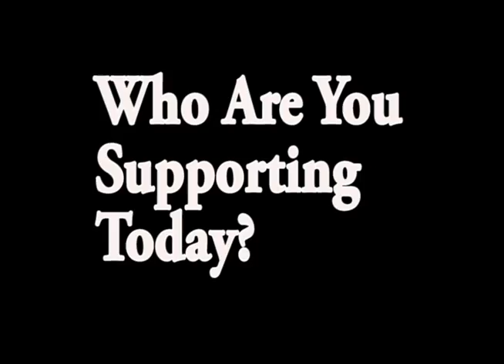Fans At The Indoor Stadium React To The Event!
The IPTL event is underway and fans love their time over there!